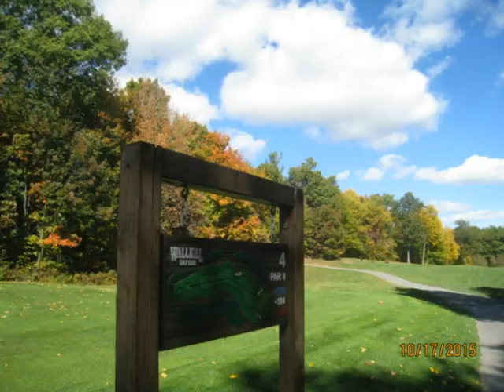해병대 전우회 골퍼들과 왓킬 골프클럽(NY.WALLKILL GOLF CLUB )에서.10월14일 2015년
뉴욕 왓킬 골프클럽(NY.WALLKILL GOLF CLUB )에서
해병대 전우회 골퍼들과 가을 단풍과 함께 잔디밭을
거닌 모습을 즐겨 부르던 술한잔에 시 한수로 떠나가는 김삿갓.../
노래와 함께...10월14일 2015년 토요일의 모습.